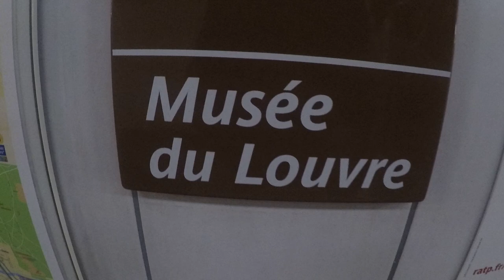The Louvre and Palace of Versailles Vlog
Sony RX100 M5 & Gear
Sony Rx100 M5
Screen Protector
Extra Battery

GoPro Hero 5 & Gear
GoPro Hero 5
Dual Battery Charger
3-Way Grip

Travel Bag
Osprey Fairpoint 70